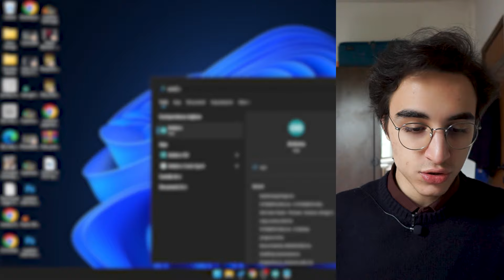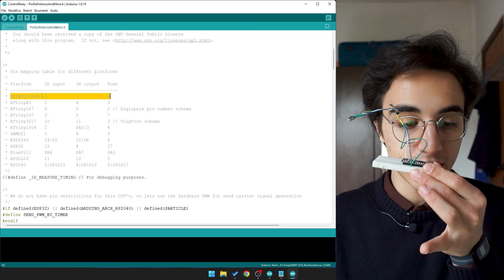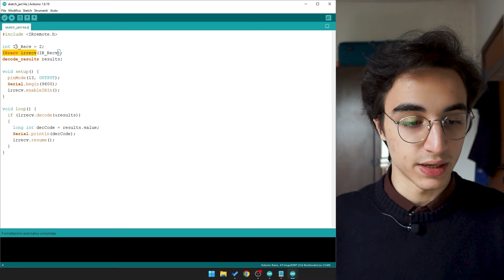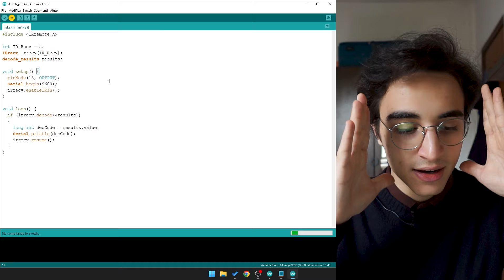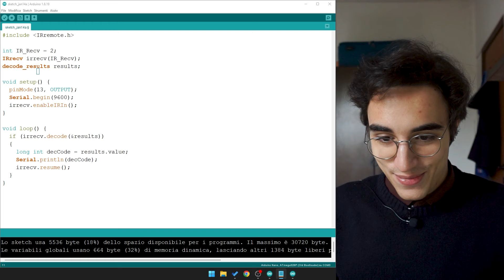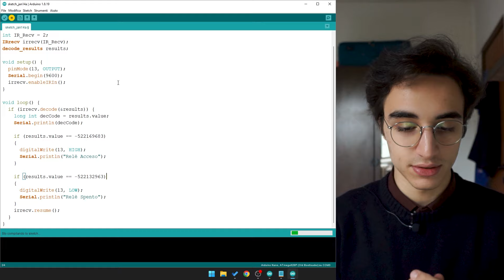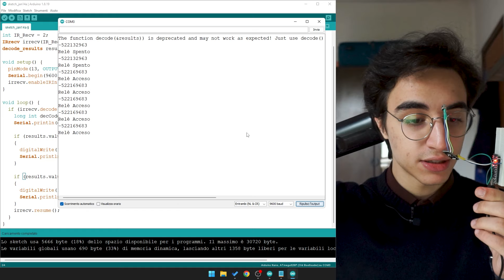Accendiamo la LUCE con il TELECOMANDO della TELEVISIONE - Controllare un RELÈ con ARDUINO e IR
Oggi controlliamo un Relè con Arduino e il sensore IR per gli Infrarossi del Telecomando. Se anche voi vi scocciate ad alzarvi dal divano ogni volta per accendere la luce, questa è la soluzione per voi

Accendiamo la LUCE con il TELECOMANDO della TELEVISIONE - Controllare un RELÈ con ARDUINO e IR: CAPITOLI -
0:00 - Introduzione
0:25 - Materiali e collegamenti
2:20 - Primo codice da pt1
2:45 - Scaricate la libreria prima
3:20 - Primo codice pt2
4:20 - Leggere i codici del telecomando
5:53 - Il codice vero e proprio
7:01 - Prova sul banco
7:49 - Prova sul CAMPO
10:20 - Conclusioni
10:31 - Regalatemi una connessione pls

Arduino,IR remote,telecomando tv,relè,luce,televisione,telecomando,controllare relè,infrarossi,Accendere luce a distanza,accendere la luce con il telecomando,telecomando per luce,rele radiocomandato,rele senza fili